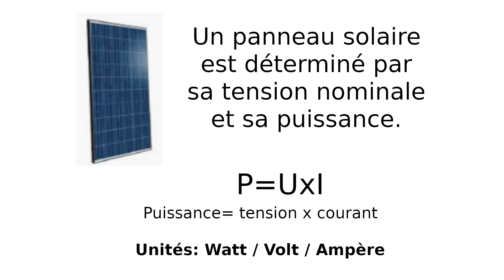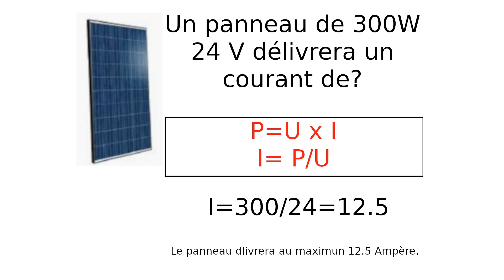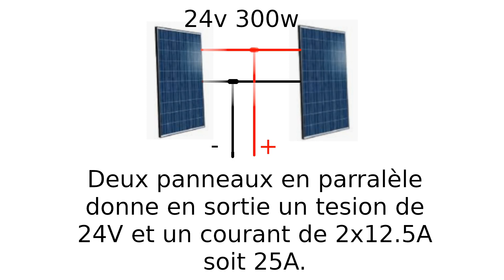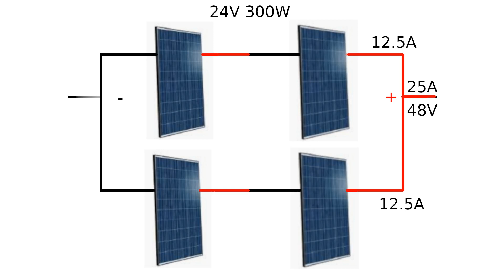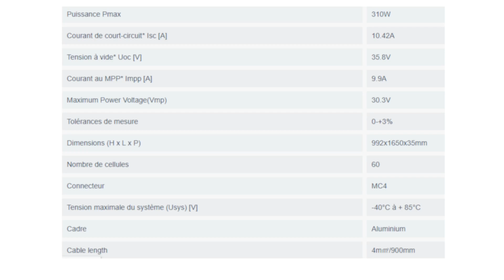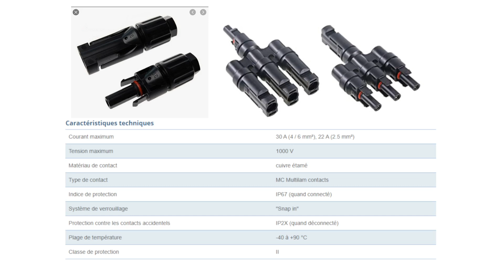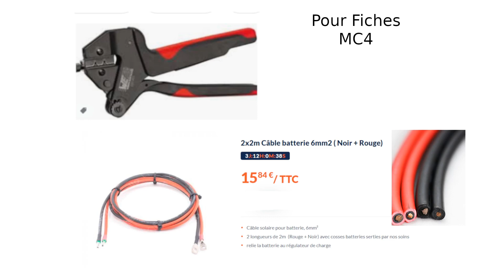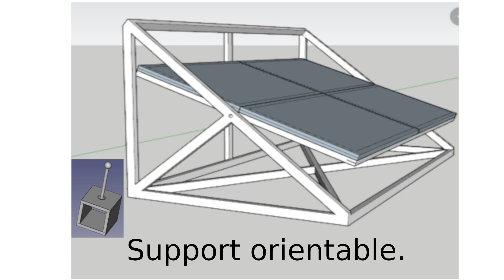Solaire (station autonome)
Comment éviter les pièges? Créer sa propre station solaire.